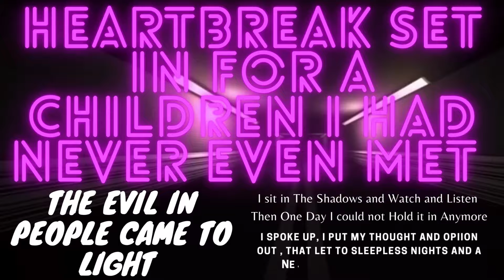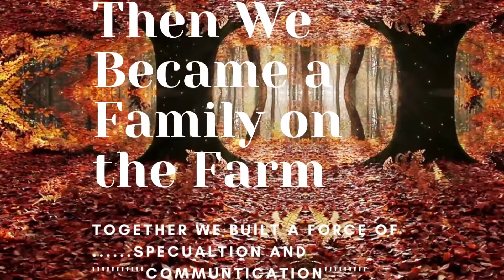YouTube Streets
I Wanted To share My Journey On these Crazy Streets

ALL DIFFRENT THINGS ON THE FARM
has a new name , Same Amazing Host Miss Daisy
Crime,critters, and crazies
Missing & Expoited 🔗⛓🔗children

For more information on unidentified children and to visit our Help ID Me page, go

 🔗⛓🔗Some of My Favorite Channel Links 🔗⛓🔗
ERock ⛓🔗

Video filming/editing, event hosting, live music coverage, quality voice overs and more, EBWH can help.

(I Also MOD for Miss DAisy her Lives get intense  And You can show Support To Miss Robin B .. She is on Panel alot is outspoken and funny as all get out :) Much Love to ALL MY FARM FAMILY of Crazies